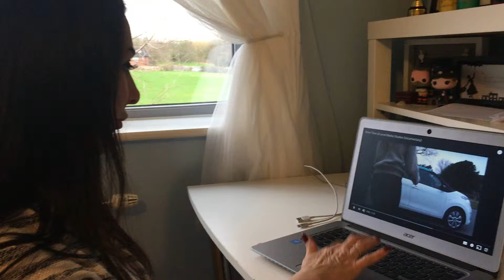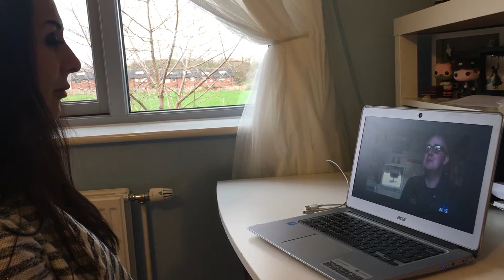Direct audience feedback